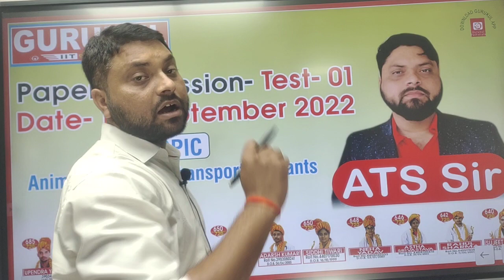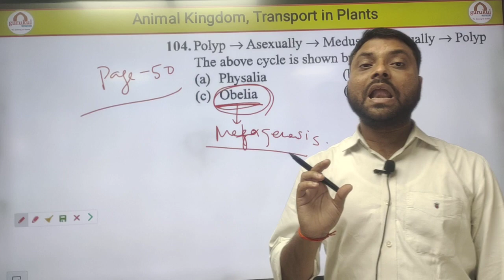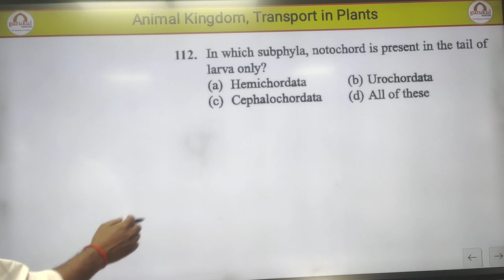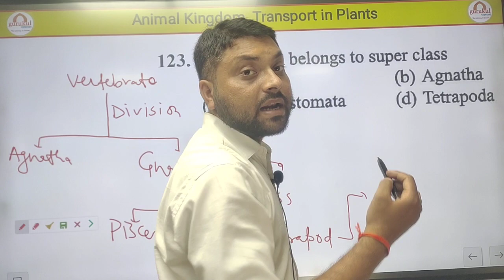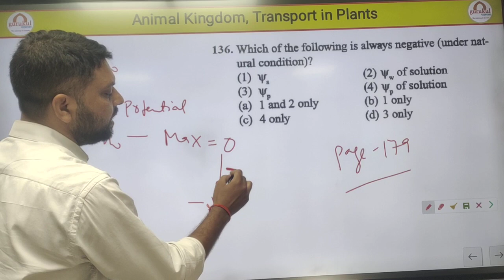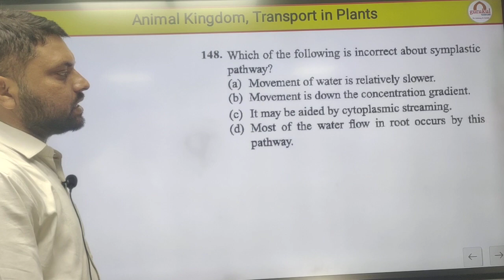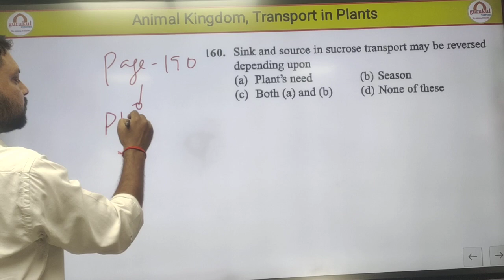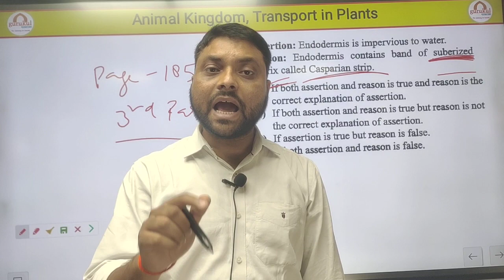GURUKUL ETS Paper Discussion (Bio) Test -01 /Topic- Animal Kingdom , Transport in Plants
GURUKUL ETS Test Series -01 /Physics Paper Discussion /Topic- Units & Measurements
GURUKUL PATHSHALA GOLGHAR GADHI GALI GORAKHAPUR
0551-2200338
GURUKUL GLOBAL EDUCATION TARAMANDAL GORAKHAPUR
SKR INTERNATIONAL SCHOOL SANKHI SANTKABIR NAGAR 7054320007,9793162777